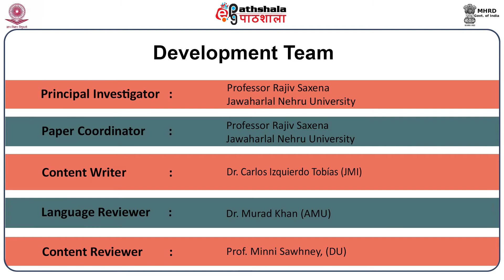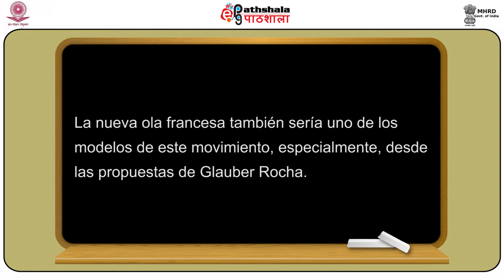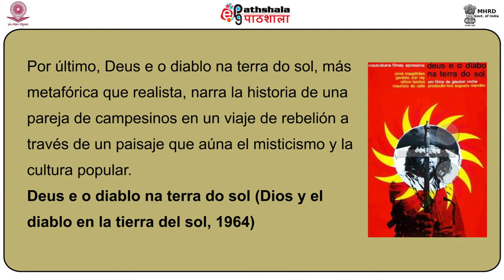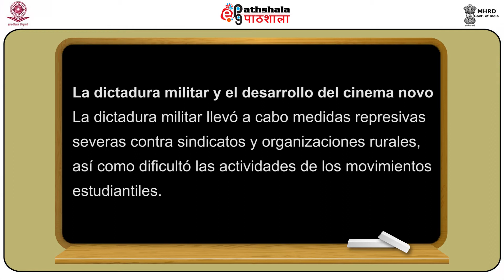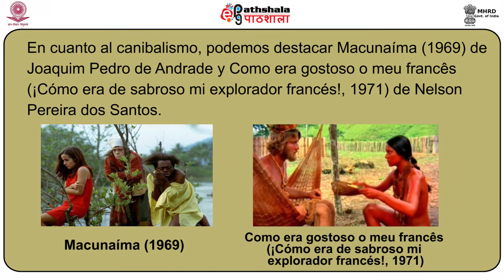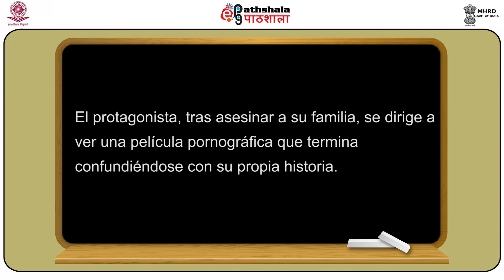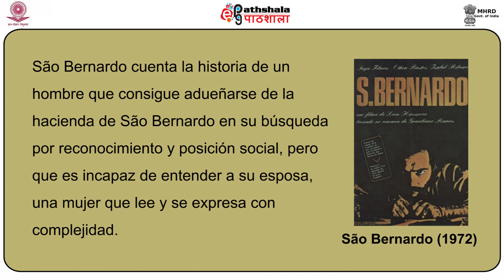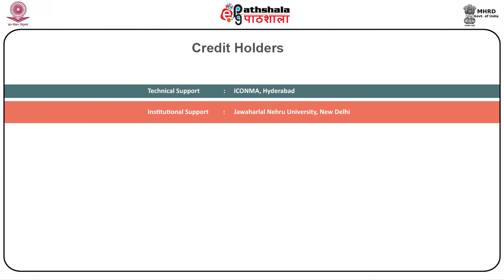Historia del cine latinoamericano VII: El cine de Brasil. Parte 1